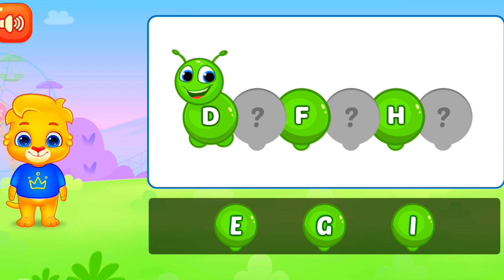😜 Fill the missing Alphabets letters | kids alphabet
Hello 👋🤭 my cute gamers and cute kids

I am the creator of  TODDLERS  ENTERTAINMENT
i make videos for small kids and this channel is made for kids in which i play educational games for kids for easy learning
i hope kids will enjoy my channel 🤭🤭

Note :-
No harmful content is there in my channel

My youtube channel name :- toddlers entertainment

pre school learning games
kids video
kids playing
kids tv
toys
kids toy
kids cartoon
kids story
matching game